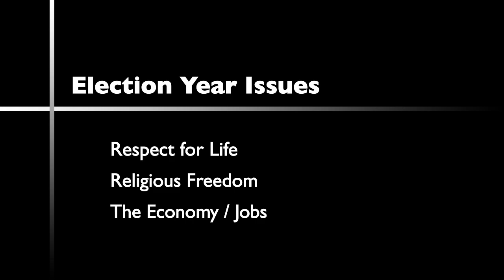The Dash Report: "How will Bishop Kagan vote in the elections this fall?" - 9.19.12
Local, state and national elections are coming up on Tues., Nov. 6, 2012